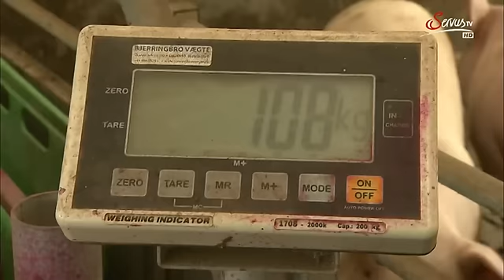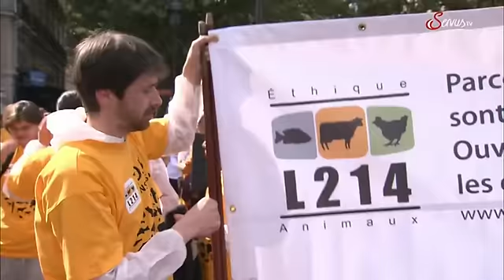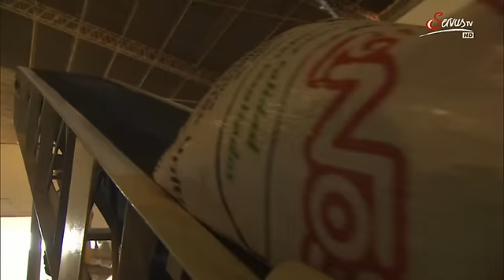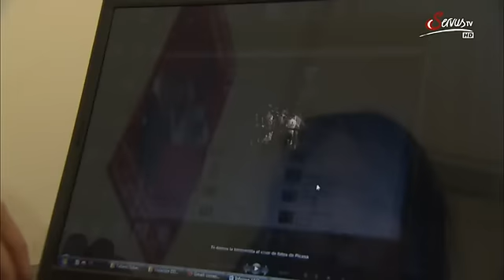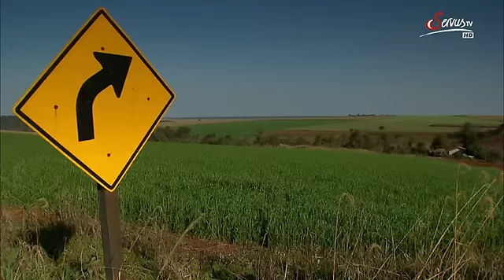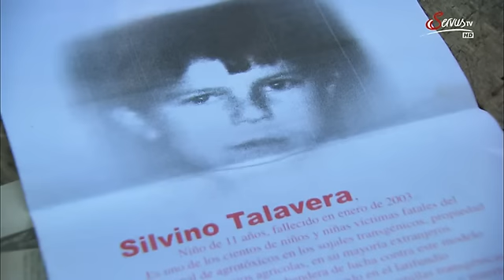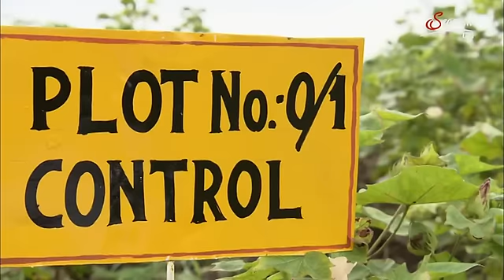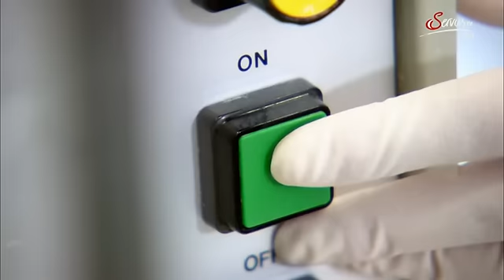Ohne Skrupel: Die Wahrheit über unser Fleisch (Doku)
Unfassbare Zustände in der Putenmast, Antibiotikaeinsatz in der Geflügelzucht allgemein, nicht fachgerechte Tötungen von Rindern – Fleischproduzenten stehen in der Kritik. Hinzu kommt, dass Futterexporte aus Dritte-Welt-Ländern dort zu Hunger führen und dass Exporte dorthin die Märkte zerstören. Was sind die verheerenden Auswirkungen der massenhaften Fleischproduktion?